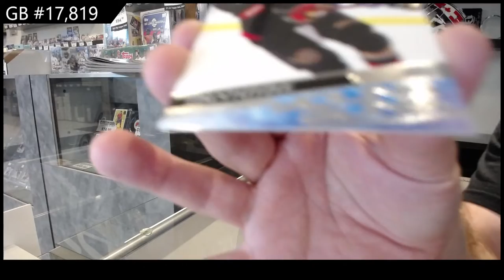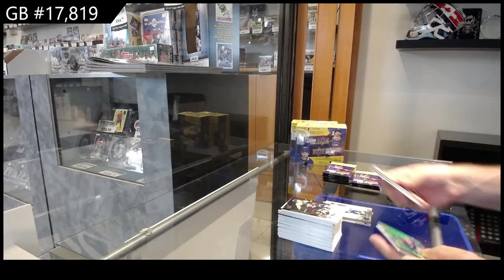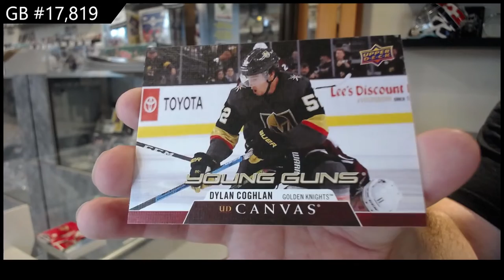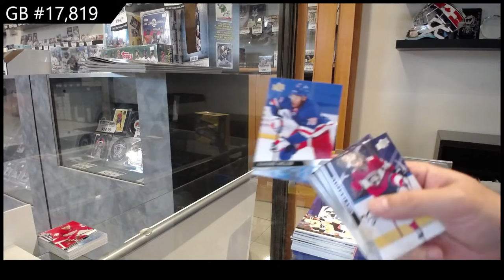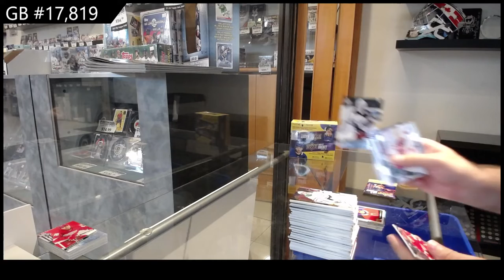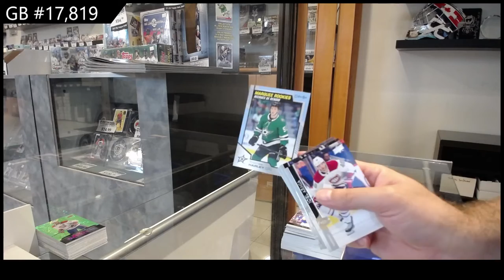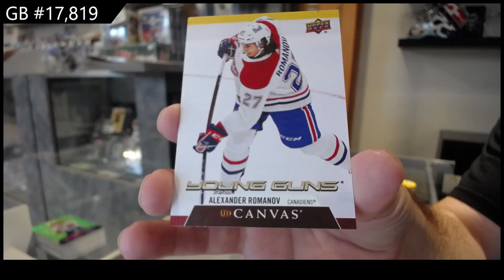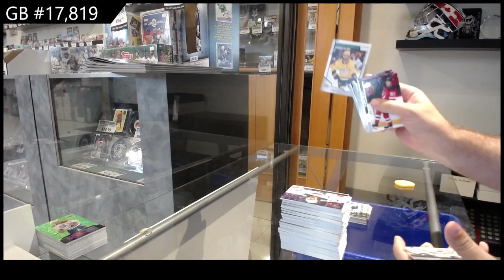20-21 Upper Deck Series 2 Hockey 3 Box Retail Break - C&C GB #17,819